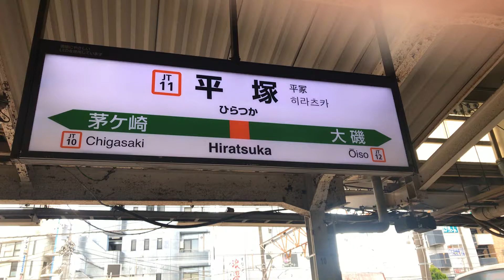Hiratsuka Station 🚉 146